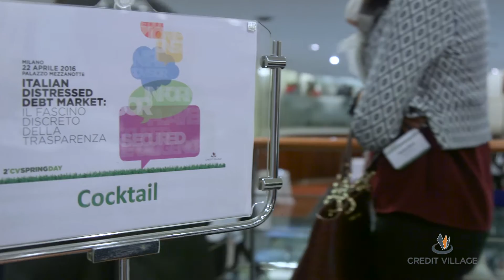2° CVSPRINGDAY-Il video dell'evento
22 Aprile 2016, 2° edizione del CVSPRINGDAY presso la prestigiosa location di Palazzo Mezzanotte, Milano